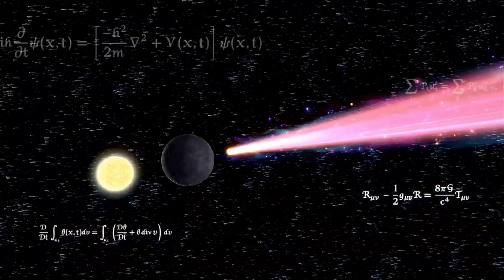Super Smash Bros. Ultimate - S T R I P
S: Sephiroth
T: Toon Link
R: Richter
I: Ike
P: Pit

5 Stocks

Requested by SmashBrosUltimateBattles131